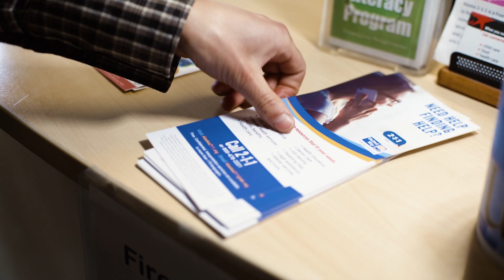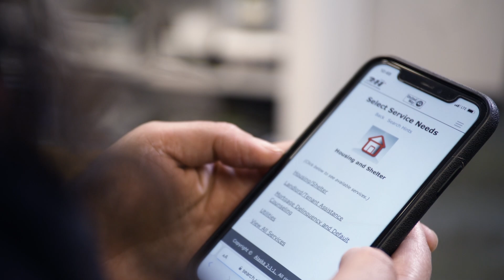Reach higher with United Way of Anchorage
When we Amplify Impact, United Way of Anchorage and you can reach our goals.